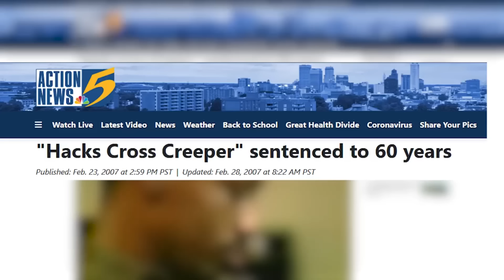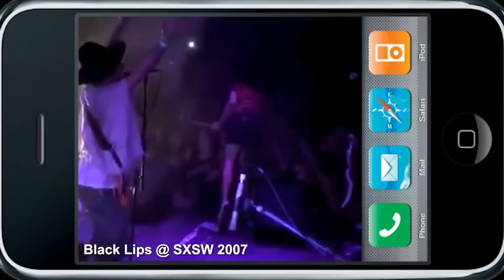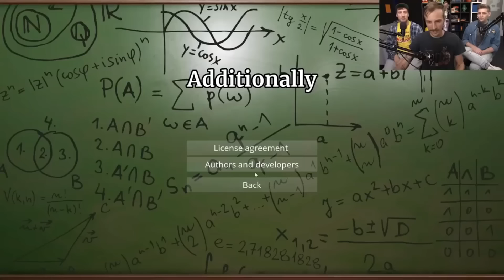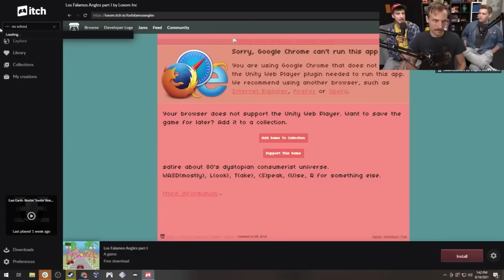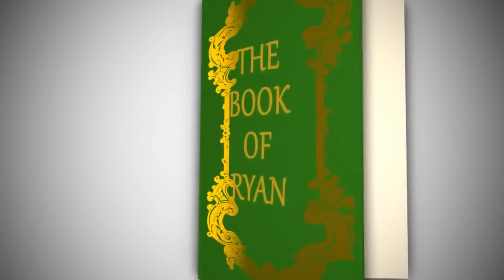Funhaus - Ryan Hailey's Most Absurd Stories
A brief collection of Ryan's most iconic lore dumps.